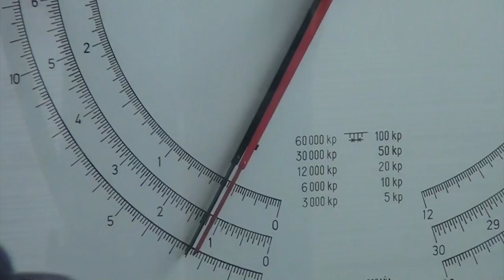La Facultad de Ingeniería participó de la Jornada del Espárrago en Rawson 18/10/2024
Orlando Boiteaux - Secretario de Extensión - Facultad de Ingeniería UNSJ.